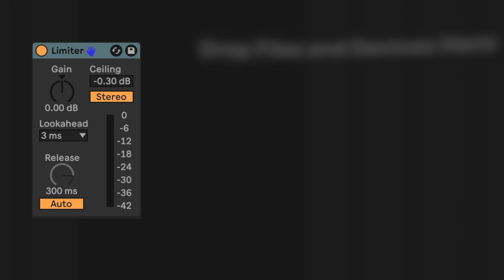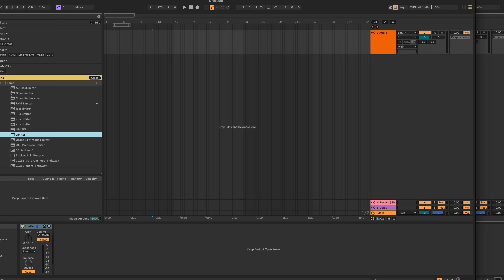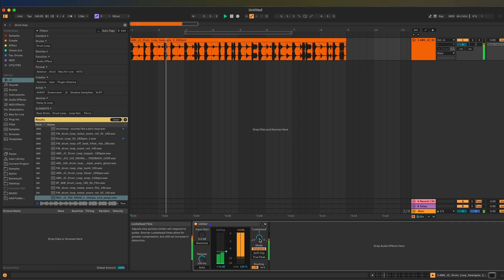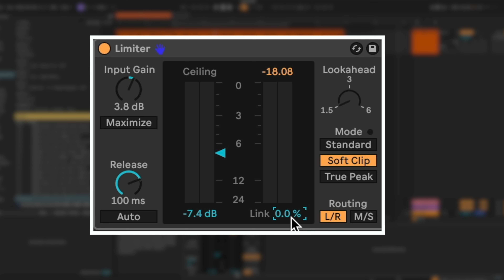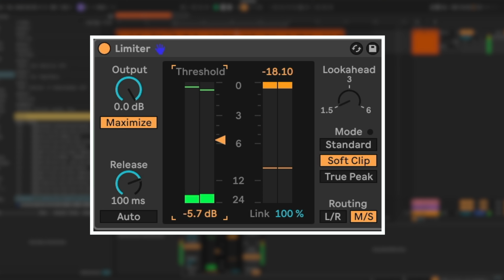Ableton Live's New Limiter: Why we Love It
In this video we take a look at Ableton Live's soon to come updated Limiter that as of the release of this video is part of the Ableton Live 12.1 Beta Update. We are going to review all of the new features and discuss the improvements in the sound quality.

343 Labs is one of the world’s leading Ableton-Certified music production communities, with courses in New York, Berlin, and Online.